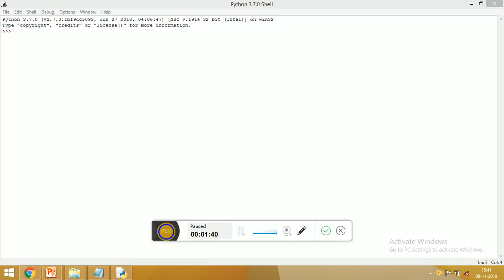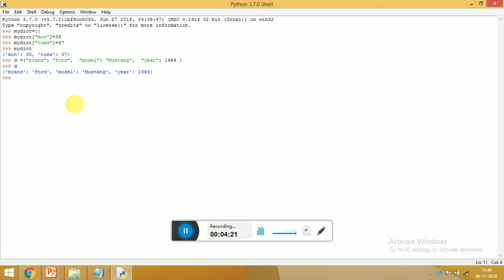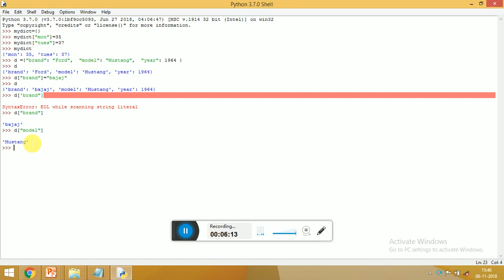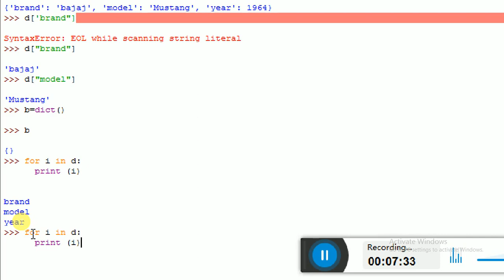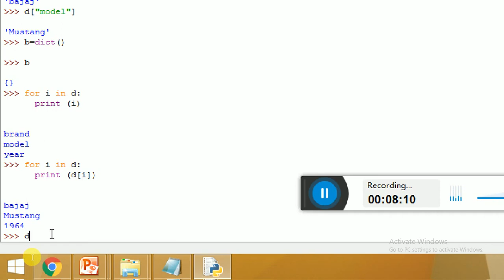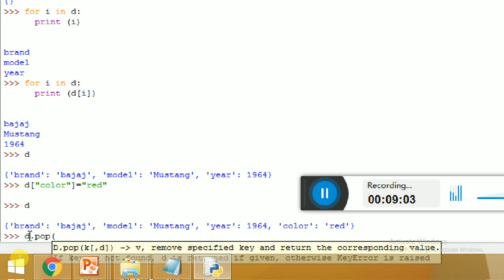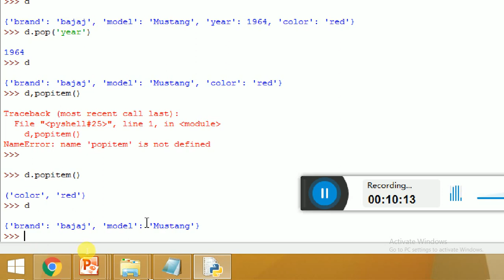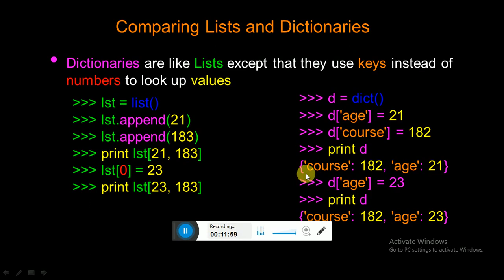#23 Python Dictionary | Python Tutorial for Beginners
Bytes :  Tamil Python Video Tutorial
What is dictionary in Python?
Python dictionary is an unordered collection of items. While other compound data types have only value as an element, a dictionary has a key: value pair.

Dictionaries are optimized to retrieve values when the key is known.

How to create a dictionary?
Creating a dictionary is as simple as placing items inside curly braces {} separated by comma.

An item has a key and the corresponding value expressed as a pair, key: value.

While values can be of any data type and can repeat, keys must be of immutable type (string, number or tuple with immutable elements) and must be unique.